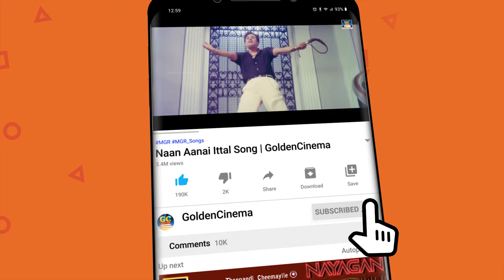மாலையில் மயக்கும் இளையராஜா காதல் பாடல்கள் | Ilayaraja Kadhal Padalgal | 80s Ilayaraja Melodies | HD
00:09 = Mutham endral ennavendru | முத்தம் என்றால் என்னவென்று
05:02 =  Adho Megam Oorvalam | அதோ மெகா ஊர்வலம்
10:3 = Ponnaram Poovaram | பொன்னாரம் பூவாரம்
14:37 = Nil Nil Pathil Sol | நில் நில் பதில் சொல்
19:16 = kalakalakkum mani osai | கலகலக்கும் மணியோசை
24:11 = Thaalattuthey Vaanam  | தாலாட்டுதே வானம்
28:54 = Vanthal Vanthal Rajakumari | வந்தாள் வந்தாள் ராஜகுமாரி
34:05 = Nee Oru Kadhal Sangeetham | நீ ஒரு காதல் சங்கீதம்
38:39 = Neethane Naal Thorum | நீதானே நாள்தோறும்
43:40 = Ilamai Enum Poongatru | இளமை எனும் பூங்காற்று